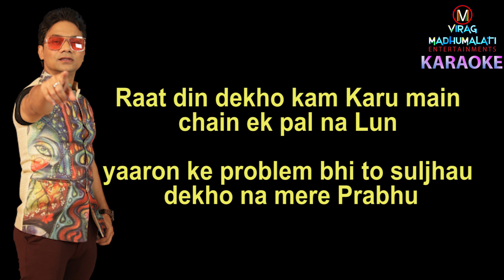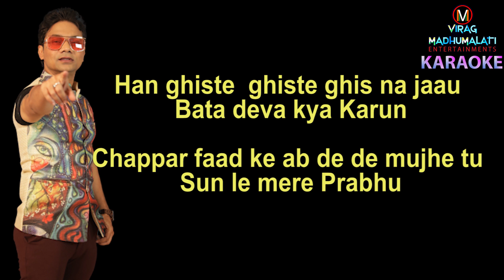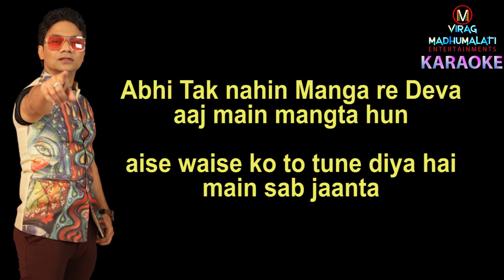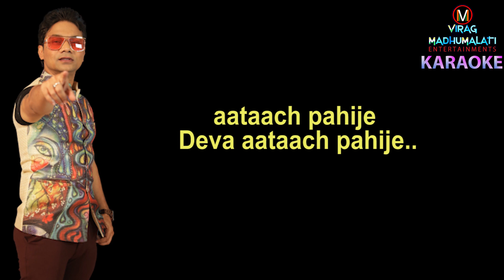KARAOKE - 5 CRORE KA SONG | CHALLENGE KARAOKE